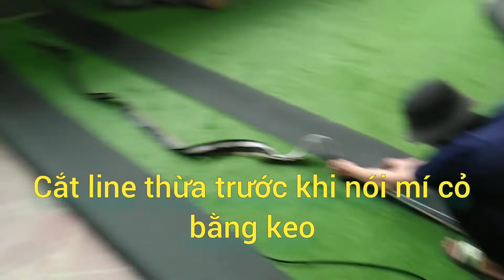Lắp đặt thay mới thảm cỏ nhân tạo cho khu vui chơi trẻ em Quận 11.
Xin chào mọi người, hôm nay mình thay mới thảm cỏ nhân tạo cho khu vui chơi thiếu nhi tại quận 11.